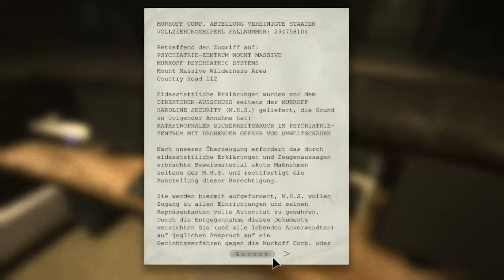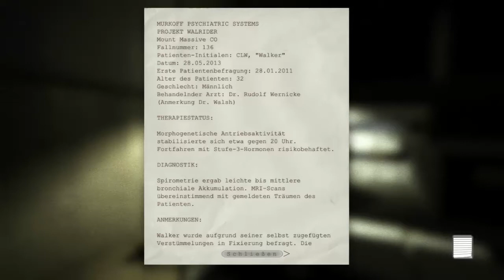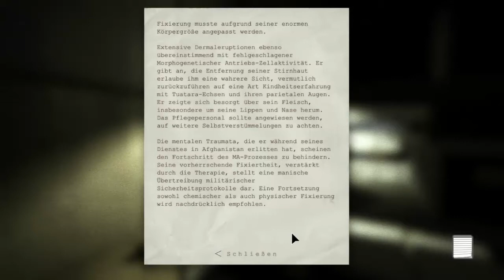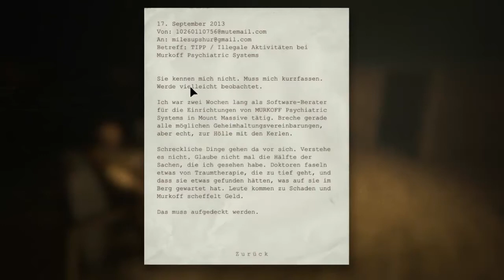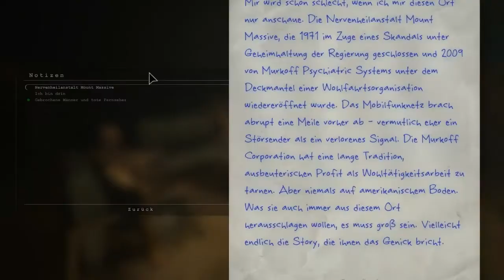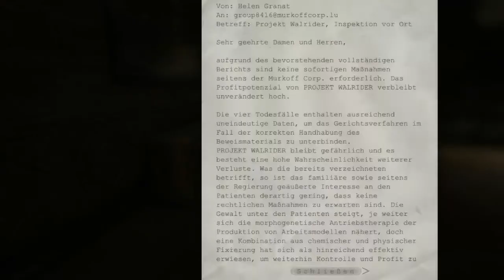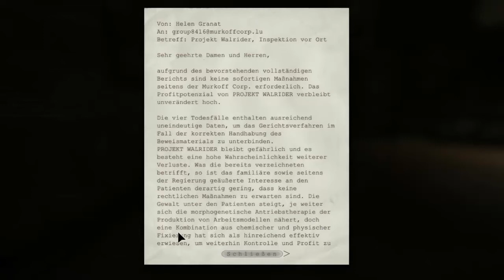Koi Plays - Outlast - Part 2 ;HD;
Wir erkunden das Irrenhaus und finden den Weg mal wieder nicht. Typisch koi-isch.